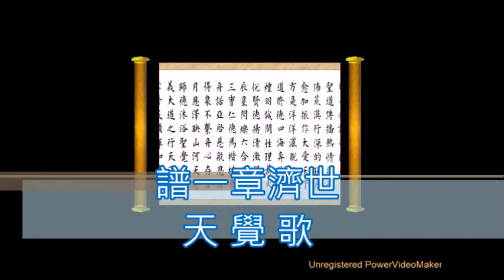_彌勒佛音_善歌:天覺歌.N(2019/12/19)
曲/太平歌
詞/天覺子
唱/南完子